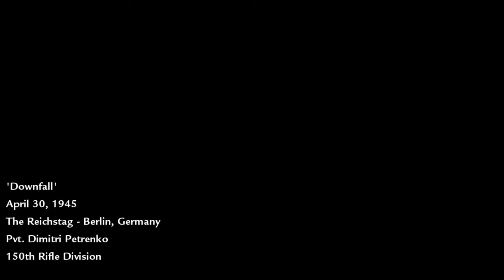Downfall (Ending) | The Reichstag, Germany | World At War | Call Of Duty (2008) | No HUD | RTX 3090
Downfall | The Reichstag, Germany | World At War | Call Of Duty (2008) | No HUD | RTX 3090

"When the flag of our Motherland flies on top of the Reichstag, all of Berlin will know that the evil of the fascist Reich has been wiped from the face of the Earth."
— Sergeant Reznov

Revisiting Call Of Duty World At War with No HUD in 4K for full immersion.
All footage is captured at 4K Ultra on an Intel 13700k and EVGA FTW3 3090.